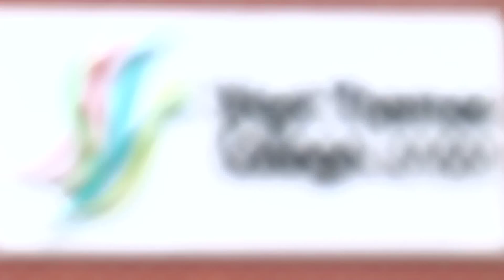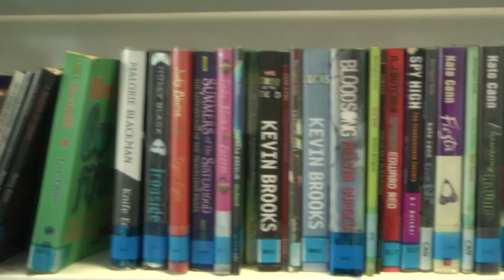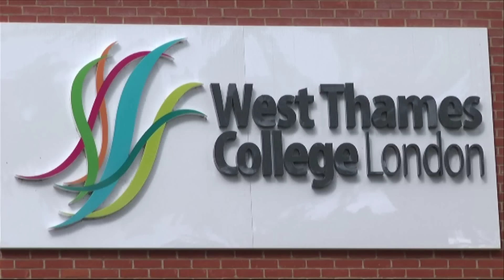West Thames Corporate Video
a corporate video i made for my college